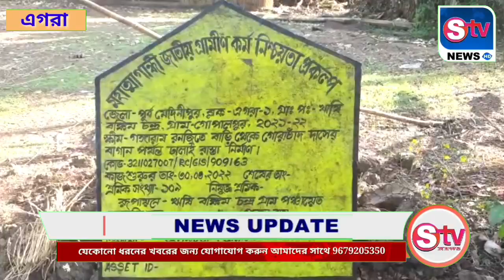পোতা হয়েছে ফলক, এক বছর কেটে গেলেও হলো না রাস্তা॥stvnews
এগরা: